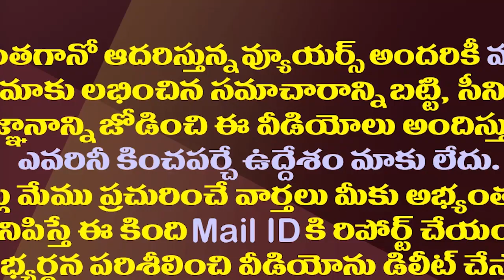జగన్ సర్కారుపై కేంద్రం రగడ మొదలుపెట్టిందా?| Is the Center AgainTargeting The AP Government?